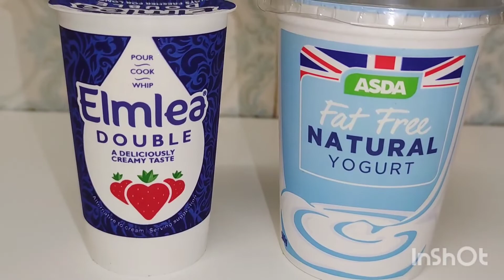Fruit Yogurt Recipe/ Five Minutes Recipe